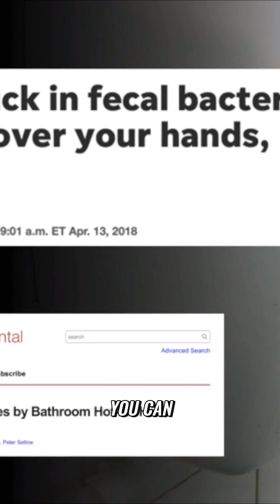Are you infected with H pylori Bacteria !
Watch The entire full length video here on H.pylori Testing, Causes, and How to prevent reinfection.

When signs or symptoms do occur with H. pylori infection, they are typically related to gastritis or a peptic ulcer and may include:

An ache or burning pain in your stomach (abdomen)
Stomach pain that may be worse when your stomach is empty.
Nausea.
Loss of appetite.
Frequent burping.
Bloating.